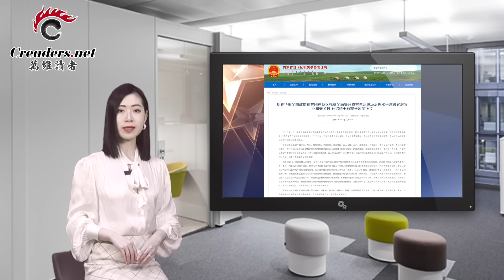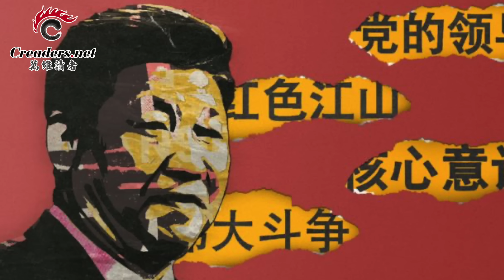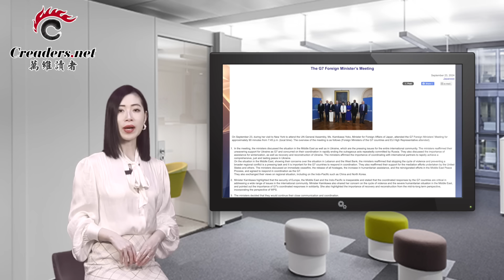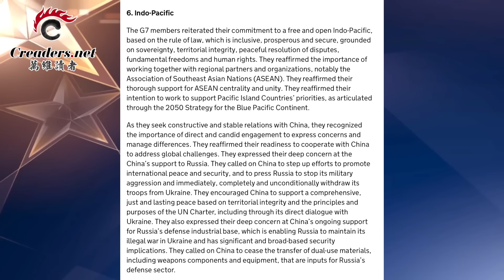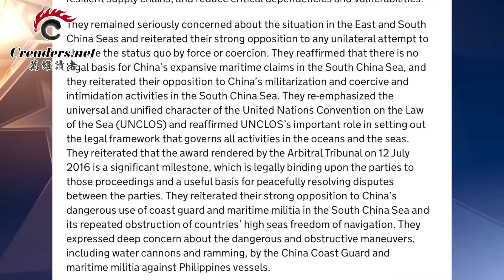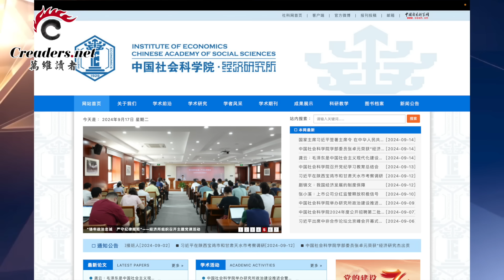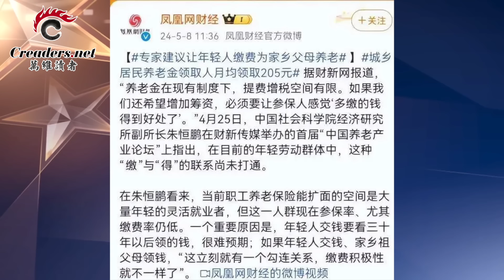王滬寧設下迷魂陣 要借刀殺人？拜登告別演說直刺習的痛腳 耿爽皺眉；G7外長向習近平喊話 態度很強硬；中國知名經濟學家被拘留；撕破臉！烏克蘭總統顧問指控中共（《萬維讀報》20240924-2 BAJJ）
00:00 引言
00:17 王滬寧設下迷魂陣，要借刀殺人？
05:20 拜登告別演說直刺習的痛腳 耿爽皺眉
09:12 G7外長向習近平喊話 態度很強硬
11:25 中國知名經濟學家被拘留了
16:24 撕破臉！烏克蘭總統顧問指控中共
18:53 發狠話！以參謀長：直到真主黨被打明白為止
20:49 四目相對，意大利女總理桃花上身了